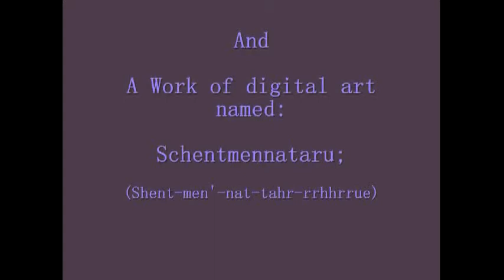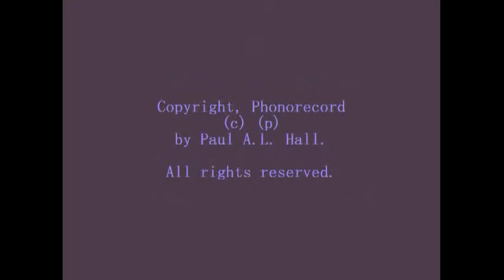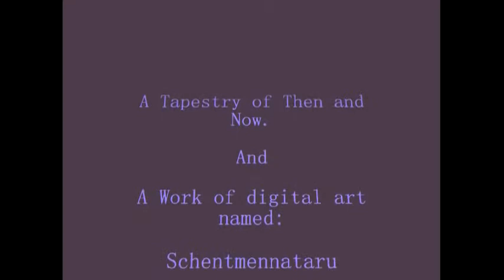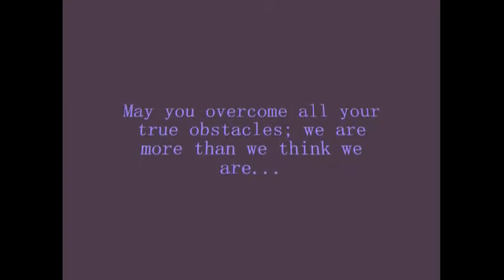Science, part 07, by paulhallart.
intuition born by art usefull in science (DaVinci factor). Part 01.  Insight and discovery by paulhallart.